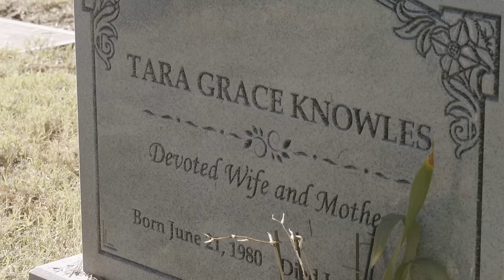"Another Love",Jax&Tara.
Warnings: Spoilers. Season 1-7
Song: Another love
Artist: Tom odell
Fandom: Sons of Anarchy
Software: Sony Vegas Pro 13
Date: 6/08/2015